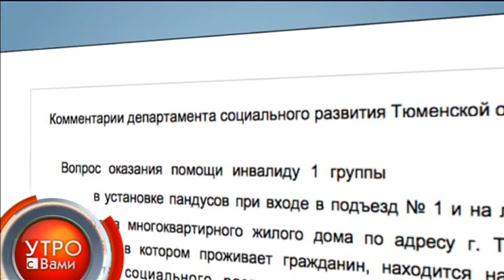Трудности перехода - "Утро с Вами" 26.09.2013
Инвалиды борются за установку пандусов у подъездов - "Утро с Вами" 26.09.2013